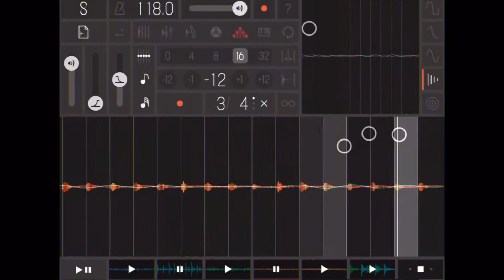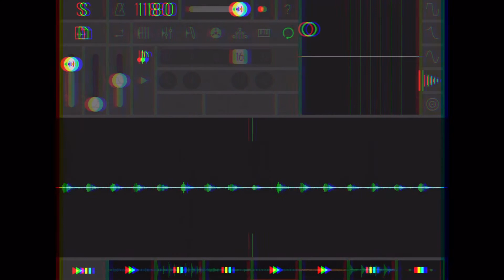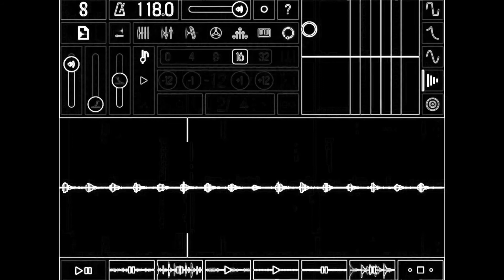Midweek Track #34 Sector 118 - Fusion Breaks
Every week a new song will be uploaded to my YouTube channel. I have made the music and video myself. Here is this week’s upload. Please hit the like 👍 or if you don’t then the dislike 👎 and if you are enjoying the music and visuals hit the subscribe button and notification bell 🔔 to be sure to catch the future uploads. Thanks for your time 😉